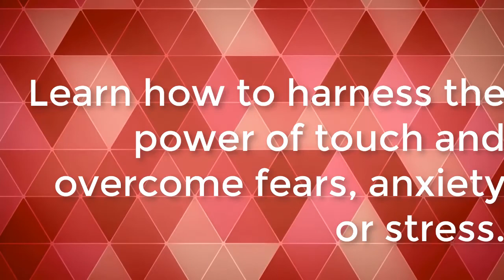LFYR - What is Havening! The power of Touch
The power of touch can have a profound effect on the spiritual and mental health of an individual.
In this episode, our hosts talk about “Havening” a new alternative therapy technique that incorporates distraction, touch, and eye movements to help reduce anxiety and stress caused by negative memories.
Learn how "Havening" started, the science behind it and how you can harness the power of touch to overcome fears, anxiety or stress you may have. Sit back, relax and get ready to live forever young!